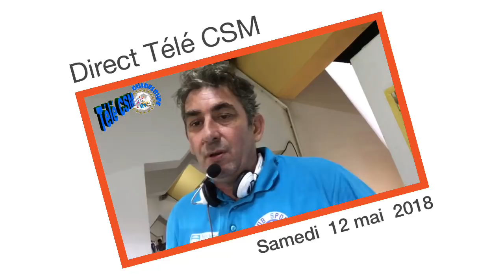⚽️-Télé CSM- Revivez la victoire moulienne (1 à 0) face à l'-Arsenal- de Petit-Bourg ⚽️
⚽️-Télé Club Sportif Moulien-  A trois journées de  la fin du championnat de -Régional 1- de  -football-  en -Guadeloupe-, les positions demeurent inchangées en tête du championnat-. Le -Phare-, le -CSM- et l'-USBM- l'ayant tous trois emportés, ce trio reste le même. Ce qui garanti un suspens complet pour le titre, jusqu'à la fin. Ce samedi 12 mai 2018, le -CSM- l'a emporté à la fin (à 1h42mn de cette vidéo) sur un but de -Ludovic Gotin-, qui s'est blessé en effectuant une "pirouette"  pour fêter son but ⚽️